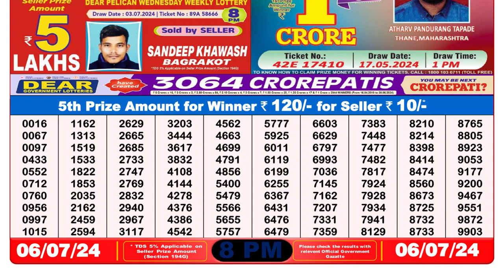Nagaland Lottery Sambad Live 8pm 06.07.24